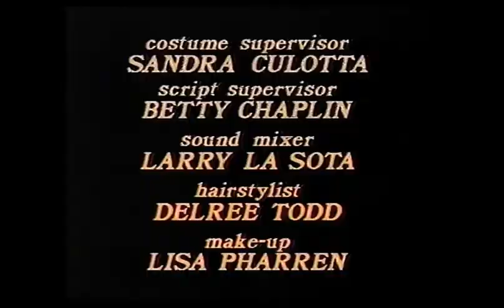Bungalow 78 Productions/Universal Television (1988)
Credit to MoRooms.
From the pilot of the short-lived series, "Coming of Age" capped from an original airing. For GH32143, Marcus Montgomery's Logo Archive, Jude A, and MsCrystal.

Sourced from archive.org.